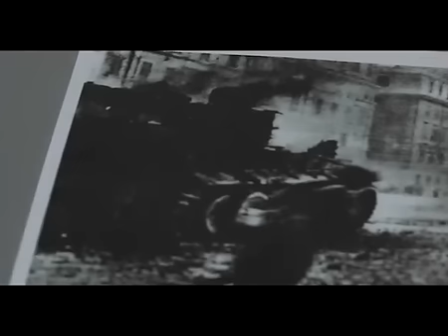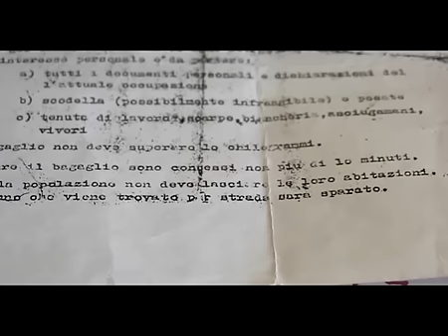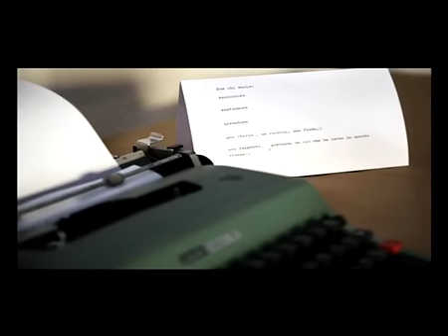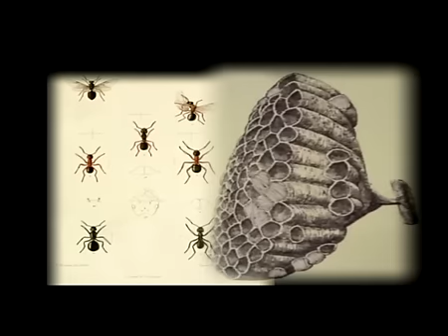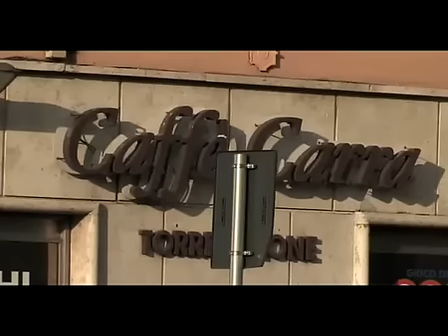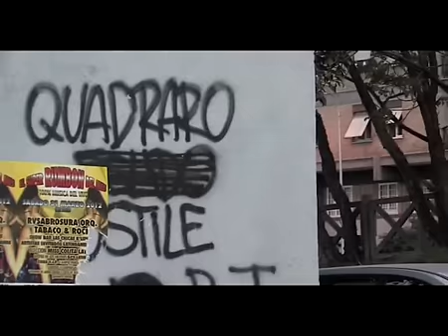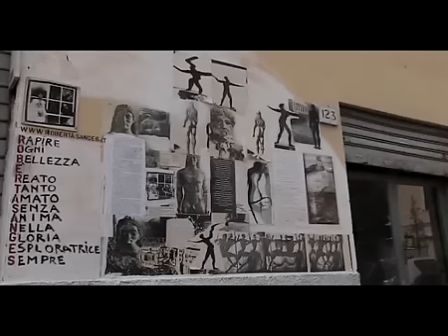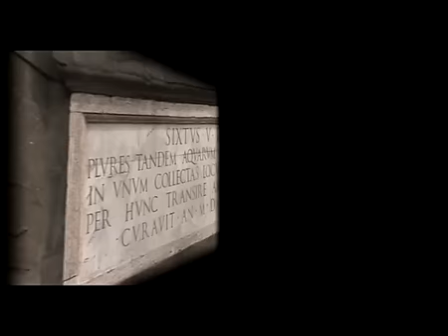Speciale 25 aprile - Quadraro Linea del Fronte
17 aprile 1944: rastrellamento del Quadraro

Documentario di Vincenzo Rizzi e Giuseppe Valente
25 aprile 2013